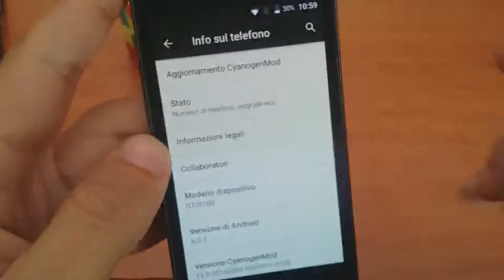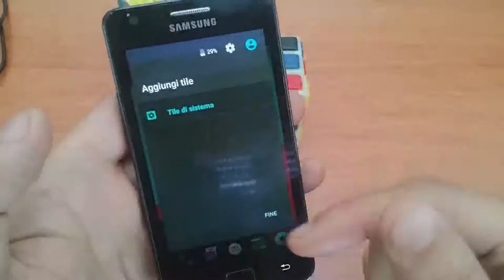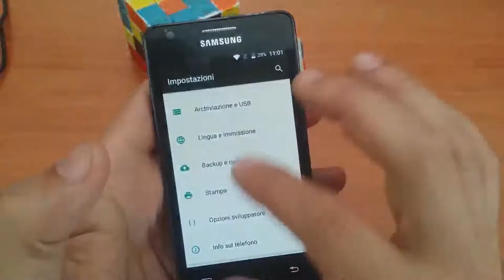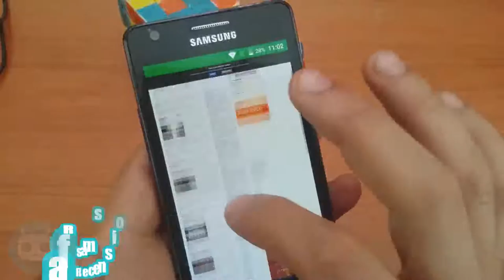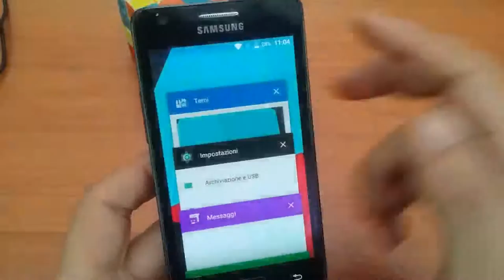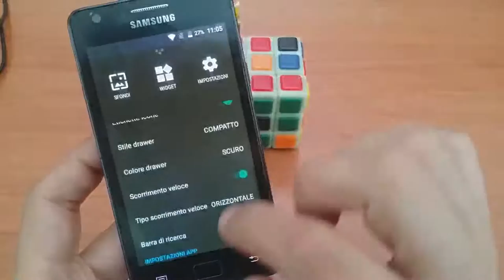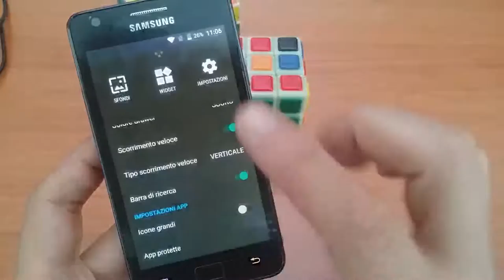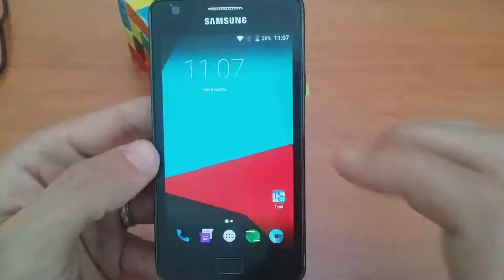CyanogenMod 13 Android 6 0 1 MarshMallow Samsung Galaxy S2 GT I9100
Video recensione della rom custom AOSP CyanogenMod 13 basata sù Android 6.0.1 MarshMallow con Samsung Galaxy S2 GT-I9100